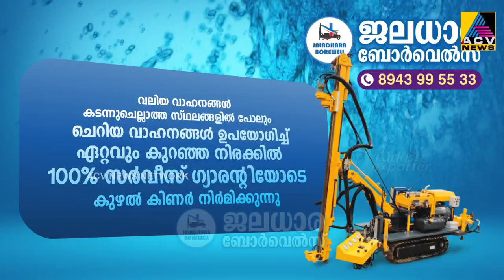ക്വാറി വിരുദ്ധ സമിതി പ്രക്ഷോഭത്തിലേക്ക് ഈ മാസം അഞ്ചിന് പട്ടാമ്പി താലൂക്ക് ഓഫീസിലേക്ക് മാർച്ച് ....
വല്ലപ്പുഴ പഞ്ചായത്തിലെ ചൂരക്കോട് പളളിപ്പടി കരിങ്കൽ ക്വാറിയുടെ പ്രവർത്തനാനുമതിക്ക് വില്ലേജ് ഓഫീസർ വ്യാജ സ്‌കെച്ച് നിർമ്മിച്ചു നൽകിയെന്നാരോപിച്ച് ക്വാറി വിരുദ്ധ സമിതി പ്രക്ഷോഭത്തിലേക്ക്. ഈ മാസം അഞ്ചിന് പട്ടാമ്പി താലൂക്ക് ഓഫീസിലേക്ക് മാർച്ച് നടത്തുമെന്ന് ഭാരവാഹികൾ പട്ടാമ്പിയിൽ വാർത്തസമ്മേളനത്തിൽ അറിയിച്ചു